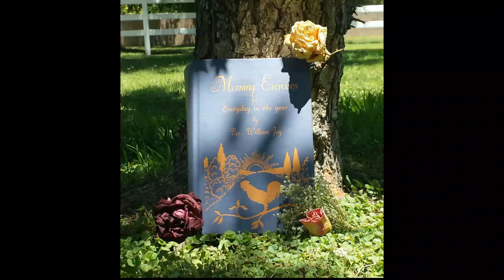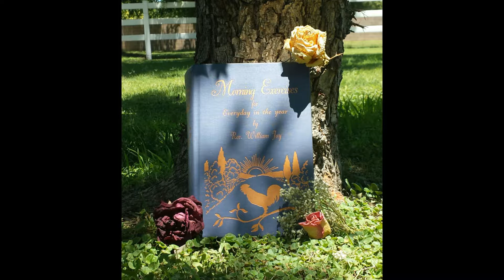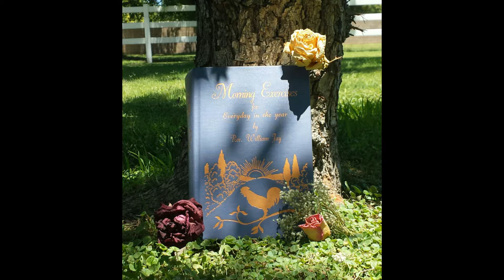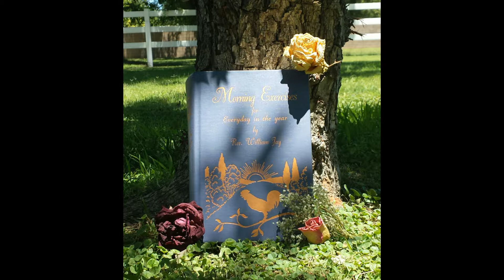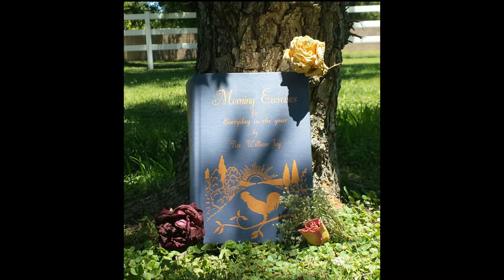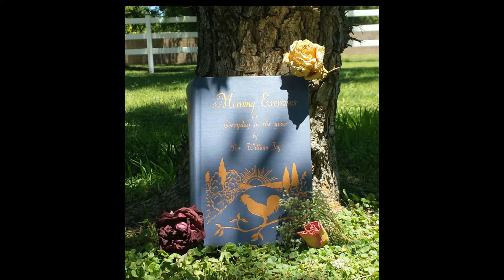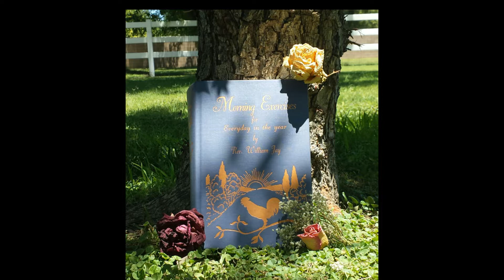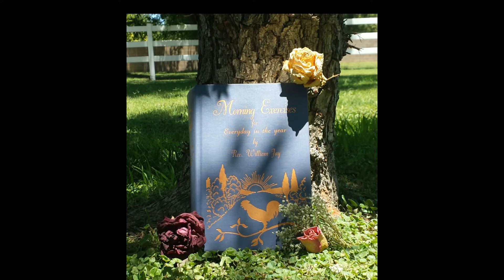Morning Exercises_January 31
Devotional: Morning Exercises for Every Day in the Year, January 31 by Rev. William Jay